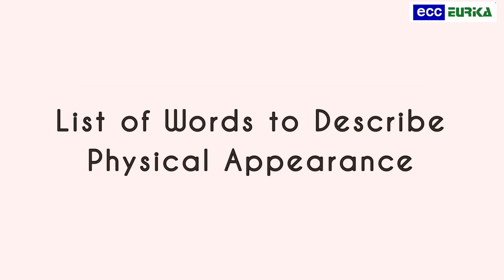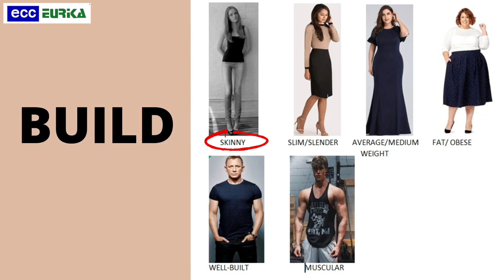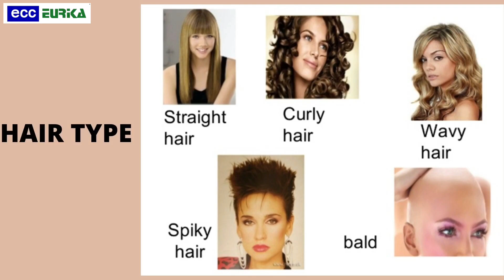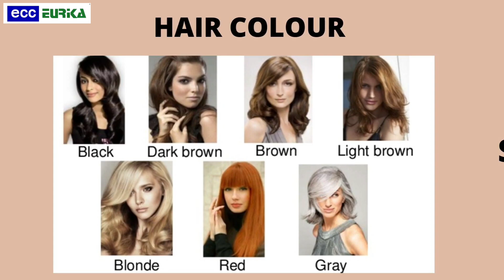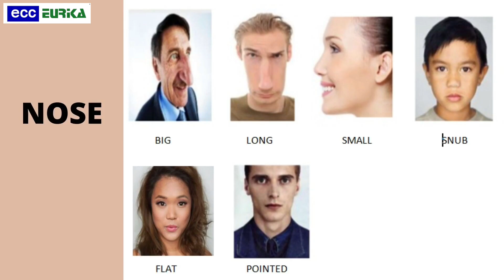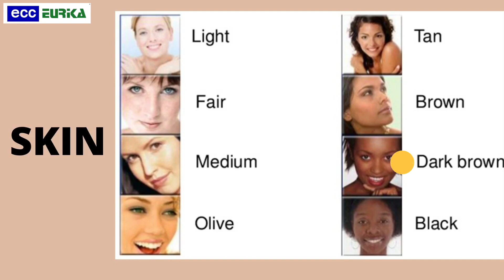Let's Learn: Describing People's Physical Appearance | Mendeskripsikan Tampilan Fisik Seseorang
Hi, Students! Kalian masing bingung bagaimana mendeskripsikan tampilan fisik seseorang dalam bahasa inggris? Nah, tonton video ini sampai habis deh karena Ms. Ella akan menjelaskan secara rinci kata-kata apa saja yang bisa digunakan untuk medeskripsikan tampilan fisik seseorang. Selain itu, ada teman-teman ECC yang membantu mencontohkan lho. Keren banget kan?

Terima kasih Syainaa, Imelda dan Syamil sudah berpartisipasi dalam pembuatan video ini. Terima kasih juga kepada teman-teman yang selalu menonton videonya sampai habis. Stay healthy ya, teman-teman!